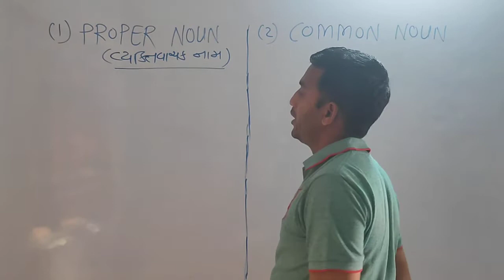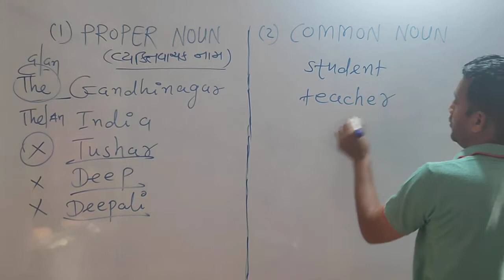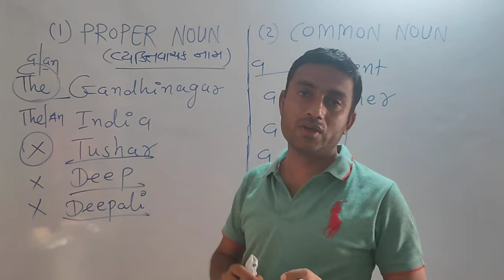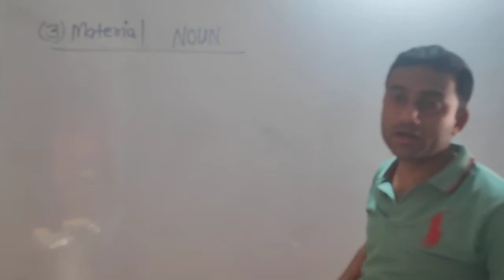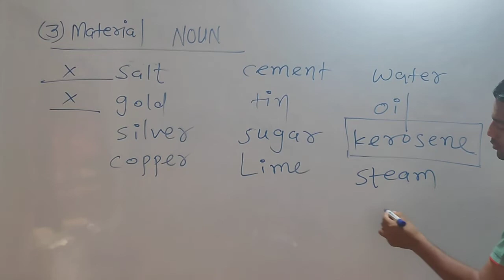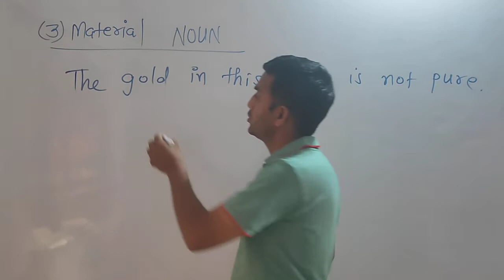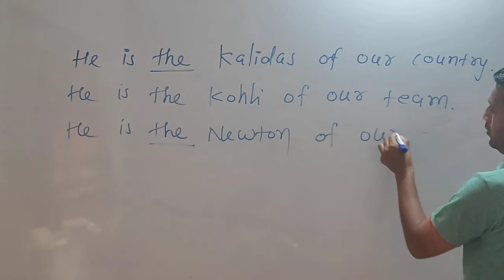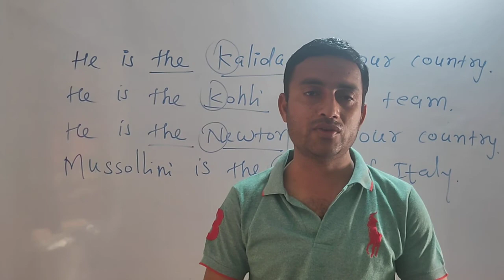Nouns|| English grammar nouns || baldev vatukiya|| proper noun ||common noun|| material noun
English gramma|| article ||omission of article||baldev vatukiya